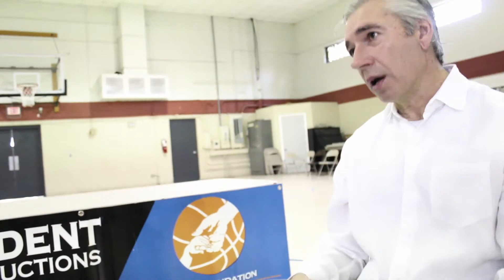SunDAE's spotlight "on and off the court" with Joseph Wezwik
Parent talks about the mental adjustment and constraints that goes with a student-athlete. how development of the game leads to corporate interest.